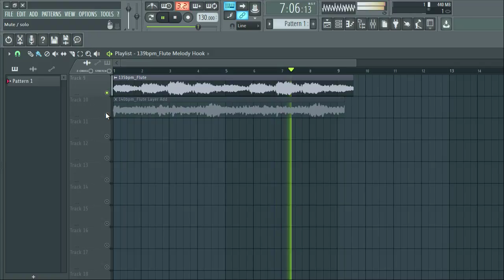[FREE] SAMPLE PACK / LOOP KIT +24 Royalty Free ( Violin, Vocal, Choir, Strings, Orchestra) | pt93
[FREE] SAMPLE PACK / LOOP KIT +24 Royalty Free ( Violin, Vocal, Choir, Strings, Orchestra) | pt93, melody loops, free melody loop kit, samples,pack